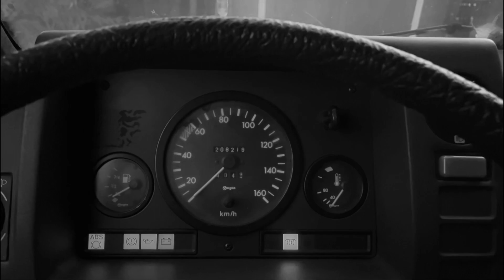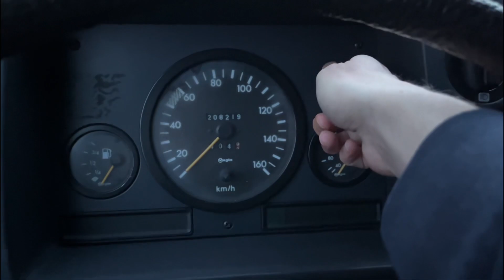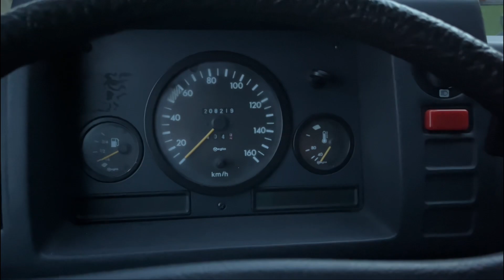🚐⛺️ Wohnmobil Schutzhülle Zeltplane | Winter Update | CamperVan Projekt #6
Der Winter steht vor der Tür. Leider habe ich keine Möglichkeit den Camper irgendwo unterzustellen. Es gibt aber auch andere Wege um den Bulli vor den kommenden Witterungsumständen zu schützen. Deshalb habe ich eine Schutzhülle für Wohnmobile bestellt. Das ist keine mobile Zeltgarage, sondern eine Zeltplane die über das Fahrzeug gespannt wird.

In diesem Video nehme ich euch mit auf die Mission den MB 100 winterfest zu machen und die Plane aufzuziehen. Viel Spaß beim zuschauen 😉

Mein Gast im Video